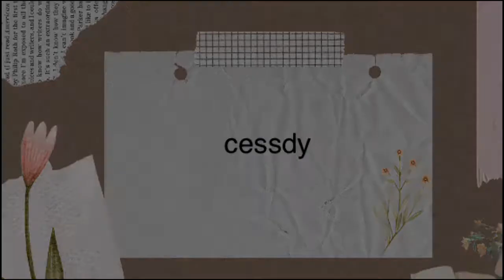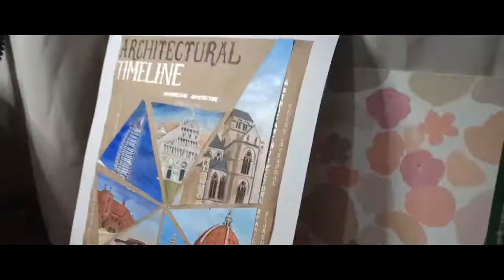PLATE WITH ME | ARCHITECTURAL PLATE | History of Architecture | cessdy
Henlooo~ I'm cessdy

It's just me doing my architectural plate for History of Architecture 2. Actually, this vid is my final requirement for hoa and decided to upload it here in yt because why not? lol hahaha